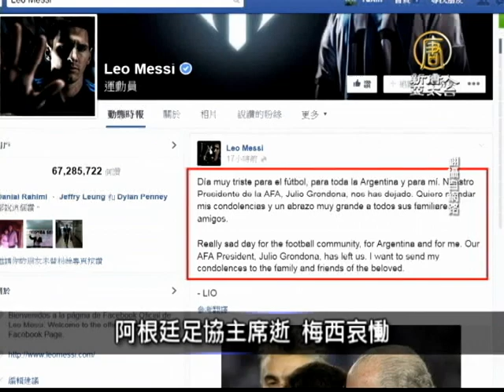【新唐人/NTD】7月31日寰宇掃描 不想弟弟長大 五歲女童大哭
馬航險與虎航相撞

一架載有167名乘客的馬來西亞航空MH136客機，在澳洲阿德萊德機場跑道準備起飛期間，在最後一刻才獲航空交通管制中心，通知飛行航道可能與新加坡虎航一架空中巴士相撞，要求馬航立刻中止起飛，才避過相撞危機。
阿根廷足協主席逝 梅西哀慟

阿根廷足協主席，FIFA第一副主席胡裏奧-格隆多納，不幸因心臟病去世，享年82歲。格隆多納在阿根廷足壇具有極其重要的地位，名將梅西在網路平臺上上說：這是我職業生涯中悲傷的一天，所有的阿根廷人和我一樣，我要給他們的家人一個擁抱。

韓國會補選執政黨勝 朴槿惠期中考過關

30日韓國進行國會議員再選與補選，在15個選區中，執政新世界黨在國會300個席位中獲得158席，繼續保住國會多數席位。也成為韓國總統朴槿惠的一次民意風向球
不想弟弟長大 五歲女童大哭

美國亞利桑那州5歲女童，當聽到她3個月大的弟弟不會永遠是寶寶時，不禁大哭起來，並情深擁抱，但弟弟也不是省油的燈，全程睜大眼睛對姐姐傻笑。兩姐弟的媽媽拍下過程，並上傳網路分享，吸引超過200萬人收看。